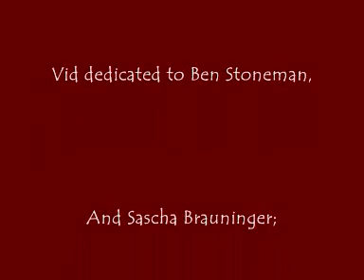RBB 1'44"592 (WR)